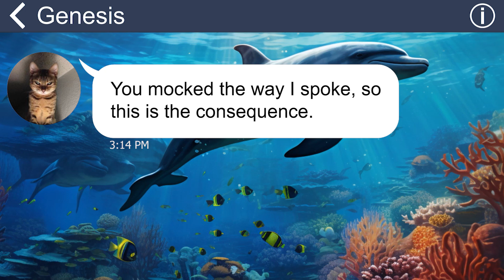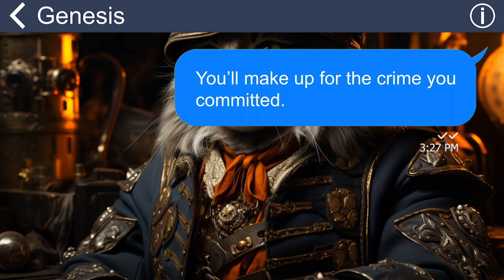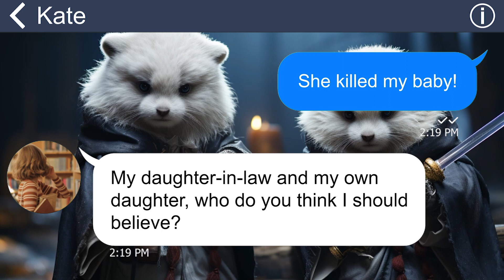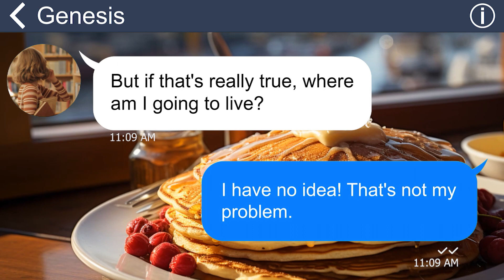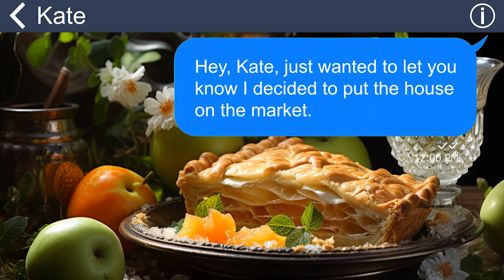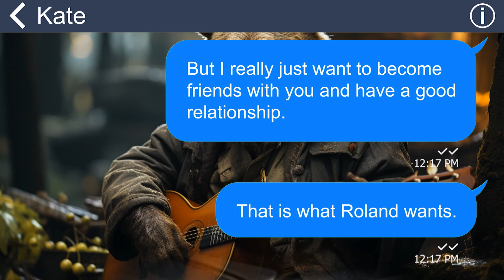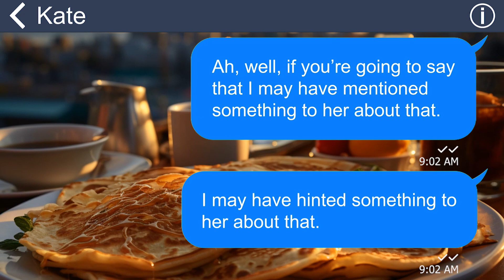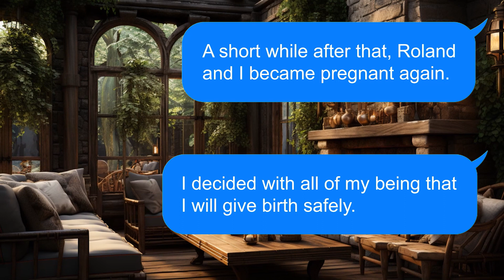[Apple] SIL pushed me down the stairs and made me miscarriage, and sly MIL also blamed me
When I was pregnant, my husband had to often work away from home. This left me alone and vulnerable with my mother-in-law and sister-in-law. Both of them hated me with a passion and always found ways to insult and humiliate me. They made me do all the hard work and treated me like a slave. Their cruelty reached its peak when they plotted to push me down and cause me to have a miscarriage.